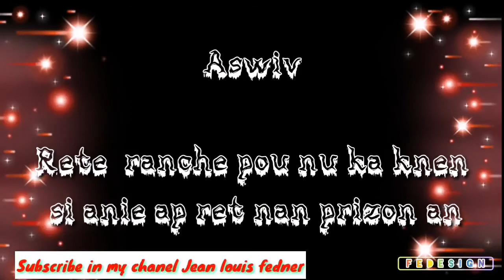Sa se destenm Epizod 17